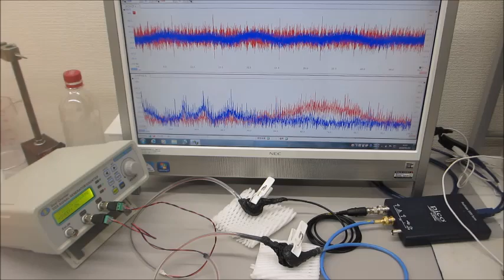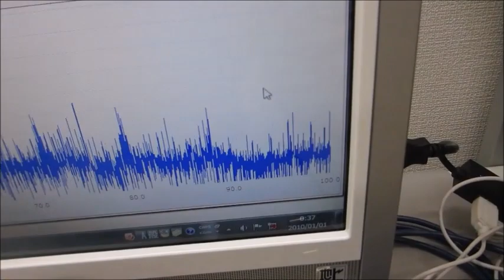超音波システム（音圧測定解析、発振制御）を利用した実験動画